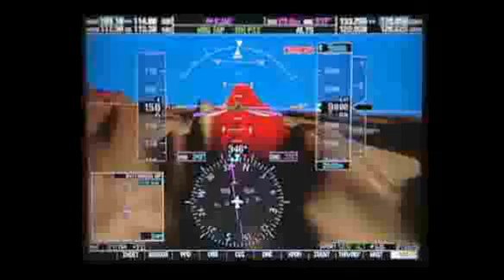Matalin and Carville: Political Chatter At NBAA2008... ...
Powerful Political Duo Sounds Off In Bizjet Land

The hits from NBAA2008 just keep on coming and as soon as business heats up a little in these chilly economic times, we're likely to remember them quite fondly (we hope).

One of the highlights of this year was the return of veteran political couple Mary Matalin and James Carville. This intriguing pair spoke at NBAA's the Opening General Session , offering their perspectives on this year&rsquo;s election, and marking the couple&rsquo;s second appearance at an NBAA Convention.

Matalin, a Republican political pundit who once served on George Herbert Walker Bush&rsquo;s campaign, and who has served as Vice President Dick Cheney&rsquo;s top advisor, entertained the audience with affectionate jabs at her husband, Carville, a Democratic political pundit and former Clinton advisor.

Matalin and Carville shared anecdotes about each other, explaining how they reconcile their stark political differences in their married life. Matalin said, "I just don&rsquo;t listen to him &ndash; I haven&rsquo;t read any of his books, except for my half of the book that we wrote together." Carville stated that while their politics may be different, "Mary is intelligent and passionate," and he prefers to be with an intelligent and passionate person who thinks, rather than not.

Both shared their perspectives on this year&rsquo;s presidential race, citing unpredictability and change as the only things that can be certain for the coming month. "The one thing we agree on is that something big is going to happen, but we don&rsquo;t know what it is," said Matalin.

Carville and Matalin agreed on the unprecedented pace of events and developments that the world is experiencing overall, magnified by the Information Age.

Carville emphasized his certainty that extraneous events would transpire in the next month that could change the shape and outcome of the presidential race. Using an aviation metaphor, Carville said: "I can&rsquo;t tell you to a certainty who&rsquo;s going ...